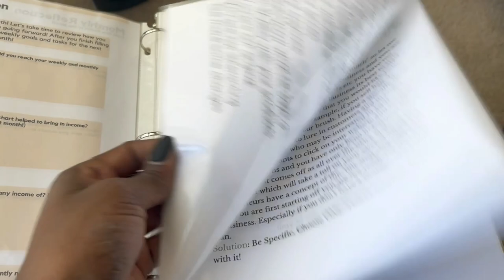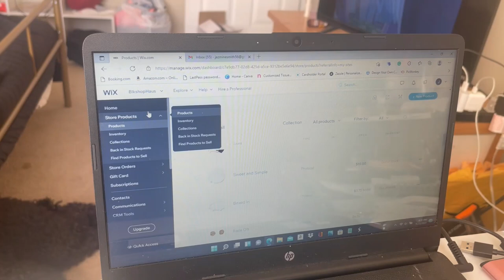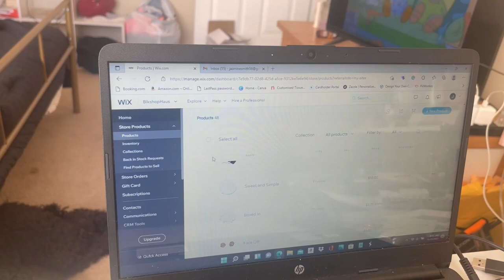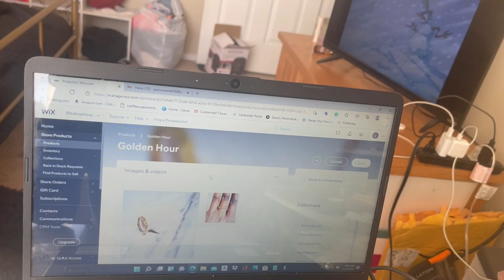Productive Weekly Vlog| New Nails, Jewelry Photos. Basketball game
Hey family,
Hope you are all enjoying your week or weekend whichever.

Be sure to follow my business IG, FB, and Twitter